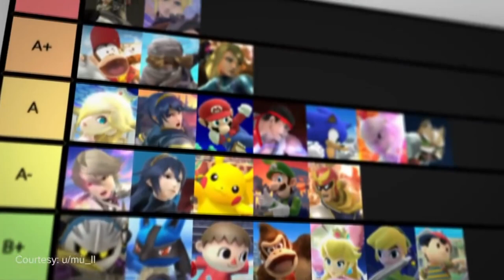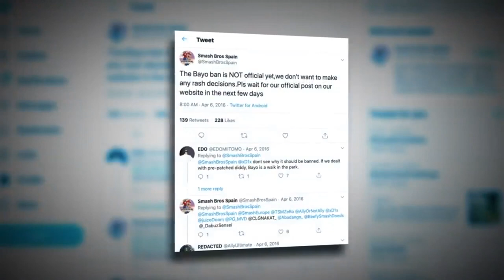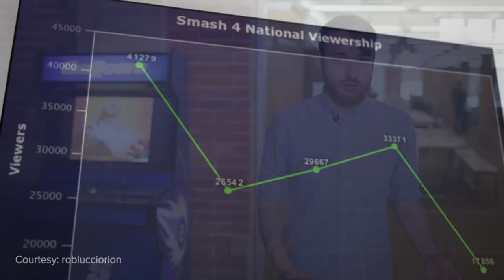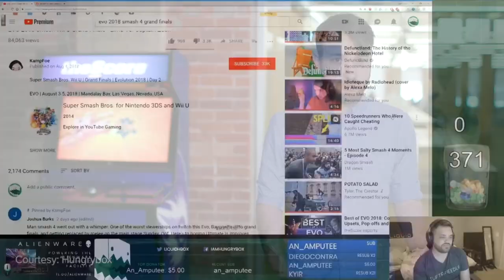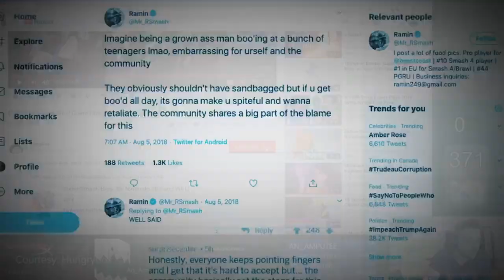ЭТОТ ПЕРСОНАЖ УБИЛ ПОПУЛЯРНУЮ ИГРУ | RUS Перевод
Super Smash Bros, очень популярная игра в стиле Fighting. Но в своё время, добавили одного персонажа.
В этом видео, о том, как Байонетта уничтожила целую игру.